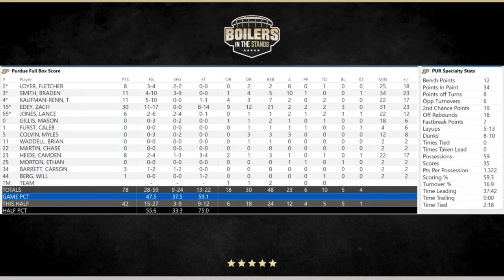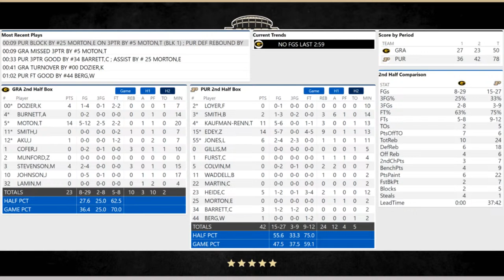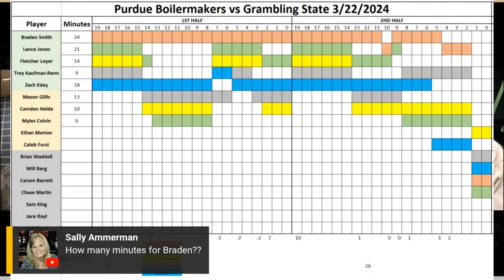Grambling State Tigers vs Purdue Boilermakers | March Madness | Boilers In The Stands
Boilers In The Stands is LIVE!!!

The Purdue Boilermakers start their March Madness journey in Indianapolis as they take on the Grambling State Tigers in the #1 vs #16 matchup. Can the Boilers exorcise the demons of their loss to start the NCAA Tournament last year? Tune in with Kraig Bowers, Joe Jackson and Greg Braggs Jr following the game for all the reactions and analysis on the Boilers In The Stands Postgame Show!!

Follow Greg Braggs on Twitter - @GBraggsJr23
Follow Kraig on Twitter - @kraigbowers34
Follow Joe on Twitter - @joejacksoncbb